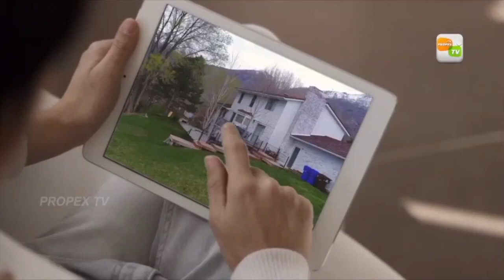house for sale in kottayam | Residential house in kottayam | leelakrishnana KTM 18 10 2020 KALYAN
5 cents land and 2000 sqft two storey house for immediate sale at Manjadi junction, 5 km from Kottayam town, near Moscow junction. The house is surrounded by walls and has 4 attached bedrooms, living room, dining room, kitchen, balcony, work area. Fully furnished , water facility , motor, Perennial well available. Near by shrines, educational institute, hospital, bank,